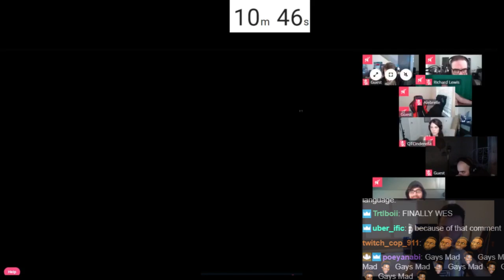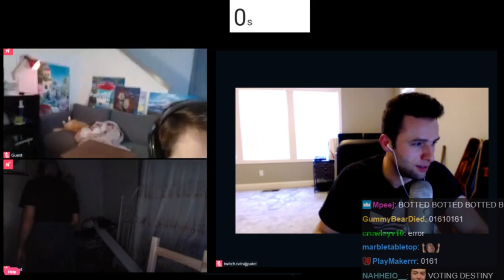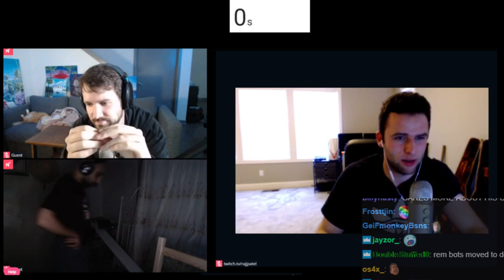RAJJ ROYALE PODCAST | FT. DESTINY, RICHARDLEWIS, SLIKER, JONZHERKA & MORE